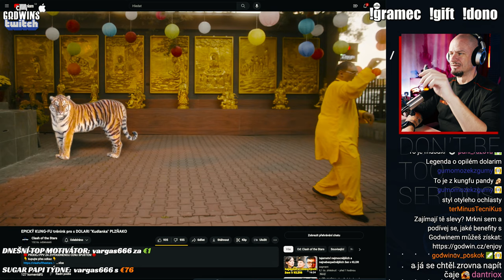CHCEŠ BÝT KUNG-FU MISTR? Sleduj tohle video!!!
Unikátní záběry z epického tréningu s mistrem Dolari Plzňako aka Kudlanka, který tě naučí všechny své tajné pohyby a ty potom hravě porazíš i takové hvězdy bojových sportů jako je Sajmonos...